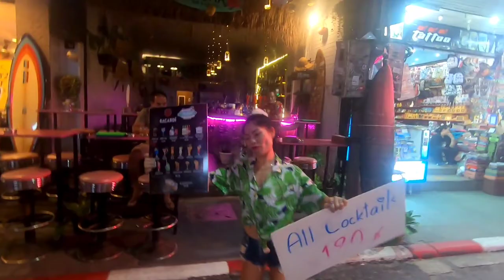TRAVEL PHUKET | Thailand Travel Vlog | Places To See In Phuket | Sandhya Nagaraj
End of 2019 December got lucky to spend one whole week in Thailand - Here's the glimpse of my experience. Hope this will Inspire you travel and explore

Travel Date : Dec 2019
Camera Details : GoPro 7

If you like my videos, PLEASE SHARE them so others get inspired to explore this amazing world.

About Me :
Am Sandhya (Alittlewanderlust)
Finance Analyst by day, travel planner by night.
I have been travelling for past 2 years around World with full time Job and managing to flying to atleast 2 international in a year and many places in own backyard. I love to plan my travel itinerary, happy to know different cultures and learing to overcomemy fears through some great experience -  My travel style vary from budget to luxury.
In 2020 i started to capture my travel expirence through vedio's
Hoping to inspire people to explore this beautiful world and learn the best things to make our world a better place to live in.

If you have any query, feel free to drop an DM or comment under the vedio  :)